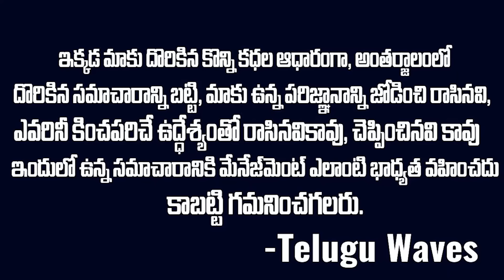Anant Ambani and Radhika Merchant Love Story & Marriage ?Anant Ambani Health | Mr venkat waves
WATCH : Anant Ambani and Radhika Merchant Love Story & Marriage ?Anant Ambani Health | Mr venkat waves